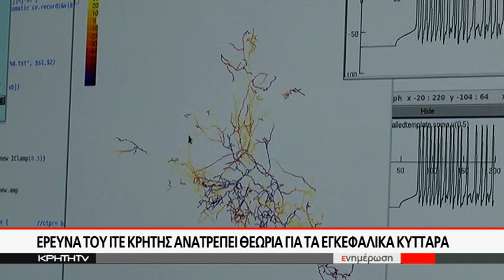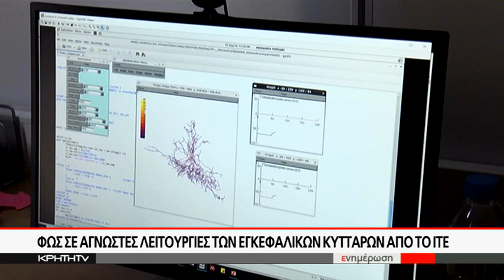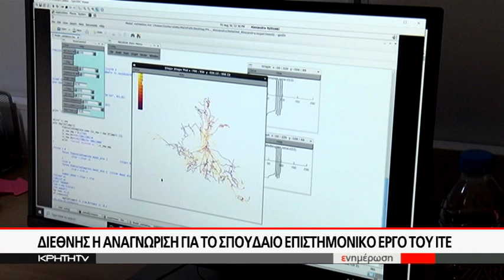Έρευνα του Ι.Τ.Ε Κρήτης ανατρέπει θεωρεία για τα εγκεφαλικά κύτταρα